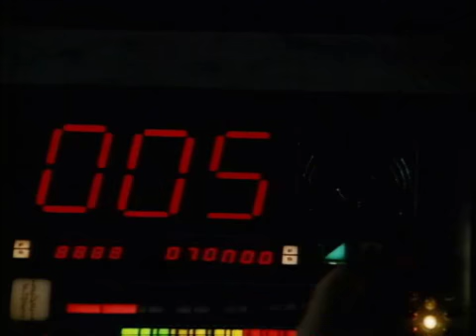STREET HAWK (1985) THE MAN...THE MACHINE...Trailer #1 - Rex Smith - Joe Regalbuto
FAN MADE

Production company(s):
Limekiln-Templar
Productions Universal Television